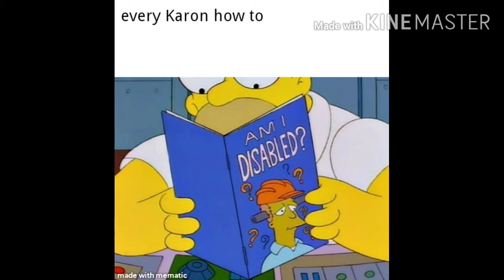Memes episode nine